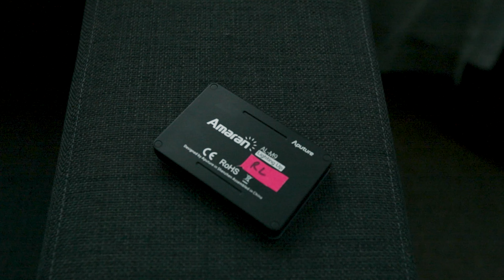¿Qué llevo en MI "MOCHILA" para CINE y CONCIERTOS? | What is in my PELI CASE 2021.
Equipos
Canon 5D Mark IV
Battery Grip
Canon 16-35 mm f/2.8
Canon 24-70 mm f/2.8
Canon 70-200 mm f2.8
Canon 50 mm f/1.8
Tripode chico
Tripode Grande
Luz Chica
Luz Grande
Shotgun Mic
Mic de Estudio
SSD Portable
Camera Bag de ciudad
Camera Bag de viajes

Te quiero agradecer! porque si compraste algo de Amazon por alguno de estos links he ganado una pequeña comisión; ya que soy afiliado a ellos; que va a ser reinvertida para generar mejor contenido.

Suscriptores: 84